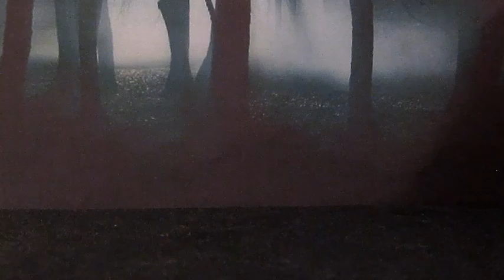Lps | Ninjago | S4 Episode 1: Poisoned Hearts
Toxikitta and Shadow get send on a mission. But its not as simple as they hoped.
Yesh! New Episode! Now, to plan episode two. I havent got it figured out at all XD
Deviantart: Dragonqueenslair
Roblox: Amyrose879